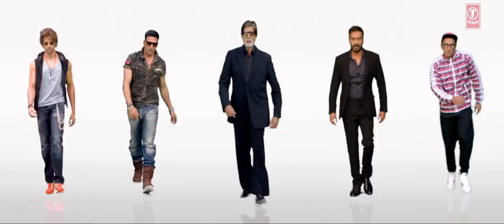Birju (Item Song)